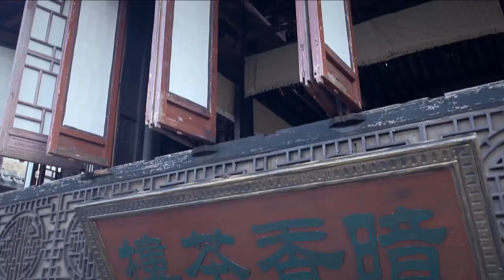男子被日軍包圍，槍林彈雨下竟能逃脫，真是命大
《绝路逢生》
更多精彩视频：
每日更新
we owns the exclusive copyright of all the contents published on the channel.